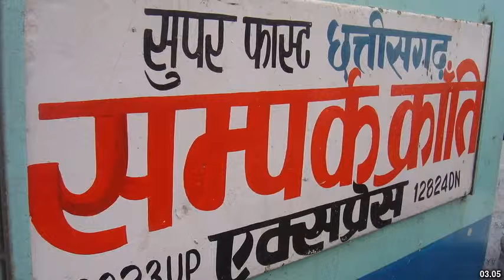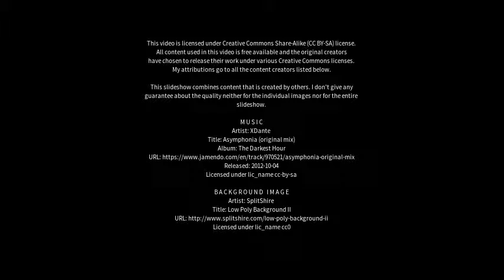Best places to visit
Best places to visit - Kamalganj (India) Best places to visit - Slideshows from all over the world - City trips, nature pictures, etc.